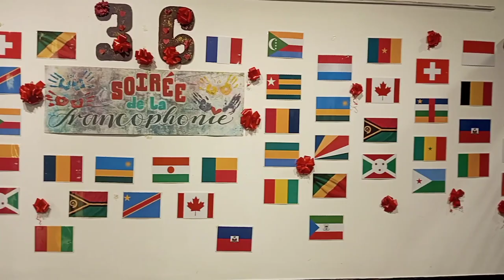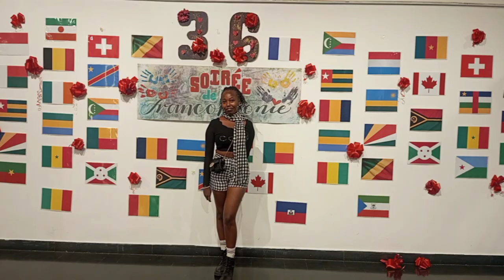Fête de la francophonie vlog 😍❤️ at Alliance Française de Nairobi 🇨🇵🎀 AF🇨🇵❤️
An International francophonie day to celebrate the francophonielanguage and francophonie culture 🎀😍🇨🇵🇨🇦🇨🇮🇲🇱🇷🇼